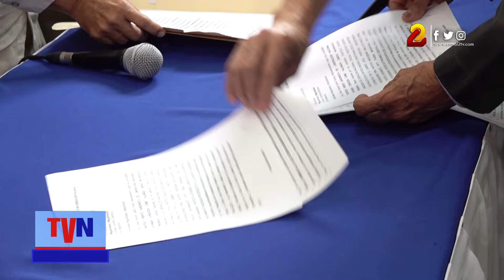Alianza Unida Nicaragua Triunfa se inscribe ante el CSE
La alianza Unida Nicaragua Triunfa, encabezada por el partido del Frente Sandinista de Liberación Nacional (FSLN), se inscribió en el Consejo Supremo Electoral (CSE), para participar en los comicios municipales 2022.